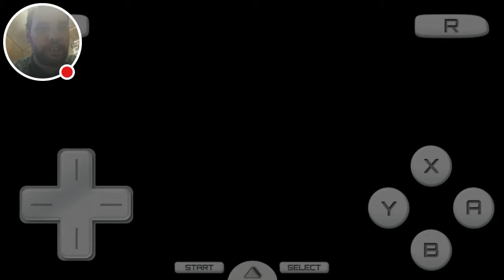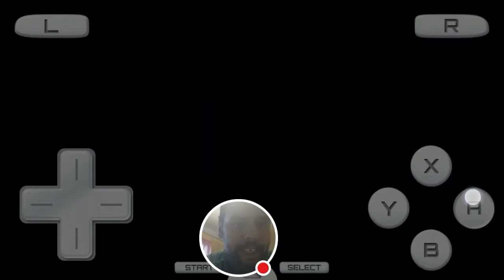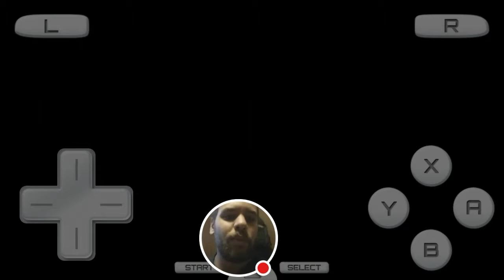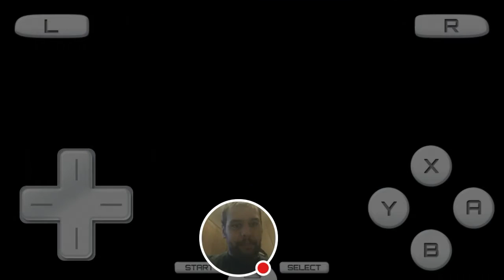BELLSPROUTS HAVE BEEN BEATEN | Pokémon Heart gold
Welcome to the world of Pokémon and its inhabitants.  We are going on adventure to collect the 8 gym badges